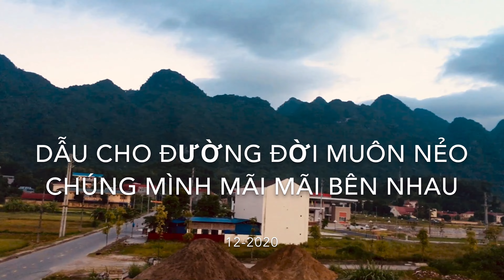MỘT THỜI VÀ MÃI MÃI